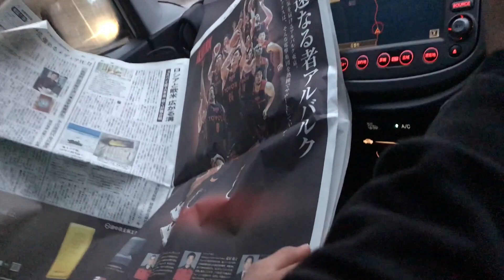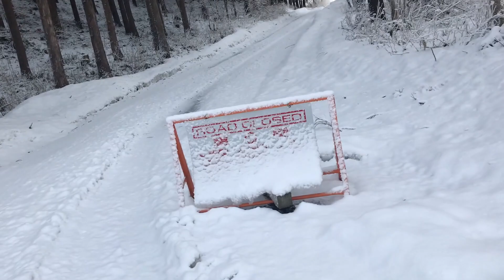岩手県 渓流釣り Season 2018 #1 ~Bouzu men!?!~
岩手釣りブログ ~ときどき英語とコーヒーも~

2018年3月25日 岩手県 猿ケ石川・閉伊川水系
2018年、渓流釣り初釣行となります！親友との釣りで、楽しくワイワイやり、数匹ですが魚に会え、最高のカップ麺も川沿いで食べることができ楽しかったです^^

I went first river fishing with my closest friend in 2018. It was so fun because of meeting some beautiful fish and having the tastest instant ramen.

ロッド : Huerco XT511-5S
リール : SHIMANO NASCI 1000

大学に通うため、岩手県に来ました。お婆ちゃんと、愛くるしい愛犬と、３人で仲良く暮らしております^^ 渓流釣りは初めて約1年です。大学のうちにやった事を、何かしらの形で残したかったので、この渓流釣り日記を始めました。よろしくお願いいたします！

In order to go to college, I came to Morioka, Iwate. I live with my grandma and very cute dog"Qoo". I started river fishing nearly a year ago. Since I wanted to keep what I do in some way, I began this fishing diary. Thank you and hope you enjoy this channel!!

Instagramもやっているので是非チェックしてください^^
Let's check my gallery on Instagram!